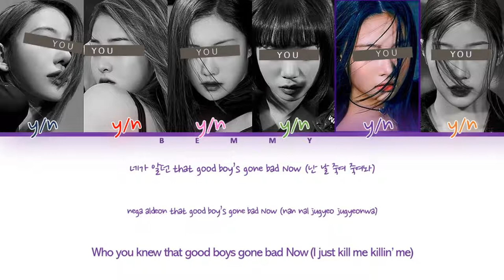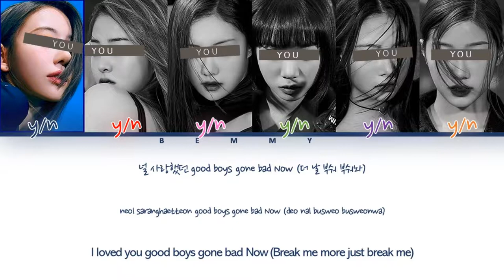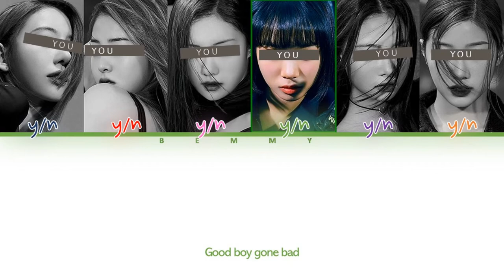Your GirlGroup (6 members) - Good Boy Gone Bad [TXT] [Color Coded Lyrics HAN/ROM/ENG]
REQUESTED

Song: Good Boy Gone Bad
Artist: TXT
Album: minisode2 : Thursday’s Child
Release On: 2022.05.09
Bias: OT5

Line Distribution:
 5th girl: 33.17s
 3rd girl: 31.32s
 2nd girl: 27.18s
 1st girl: 25.56s
 6th girl: 25.34s
 4th girl: 16.28s